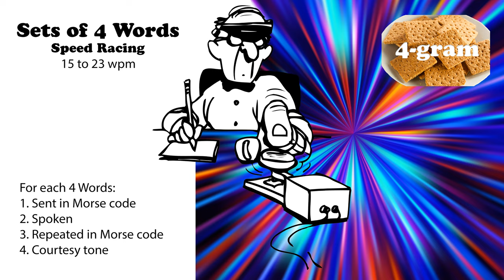Sets of 4 Words - Speed Racing - 15wpm